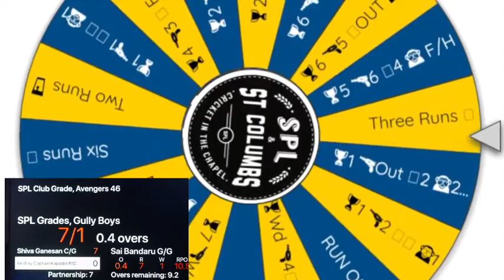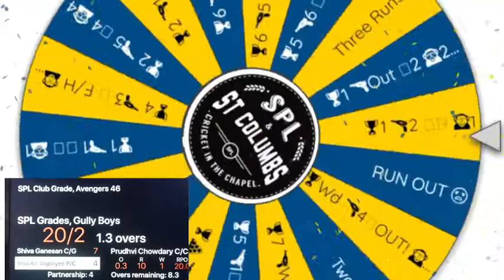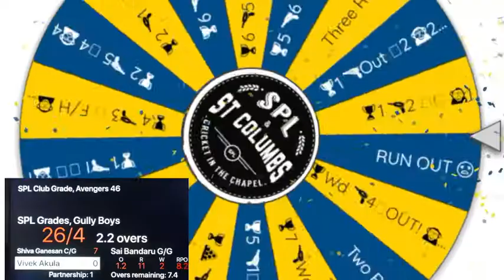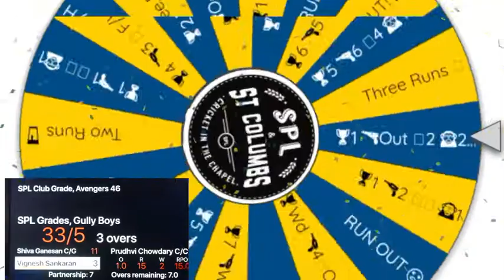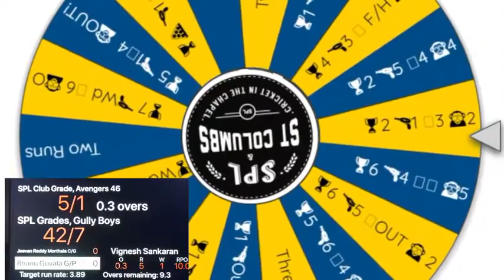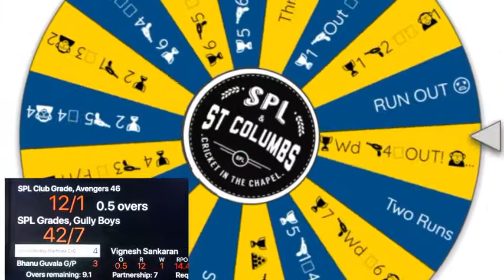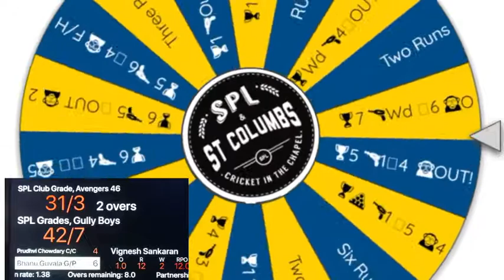Spl T10 Rd 6 Avengers 46 v Gully Boys